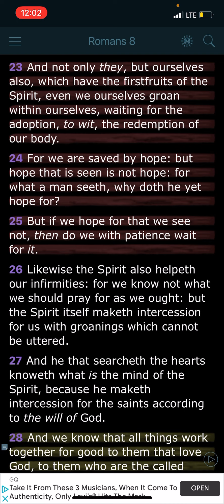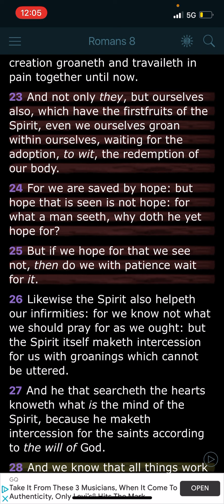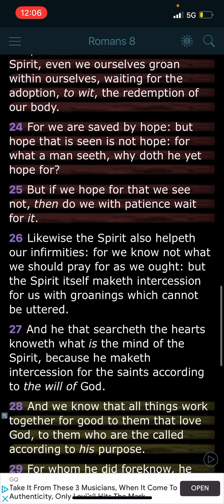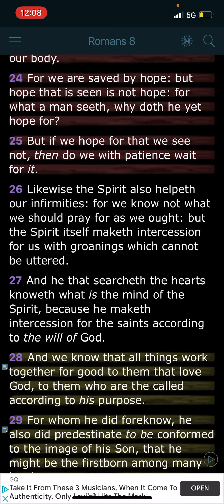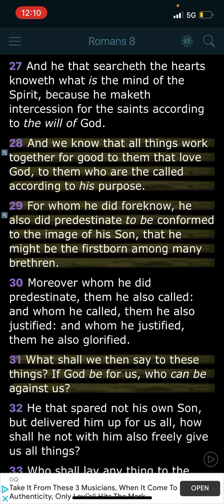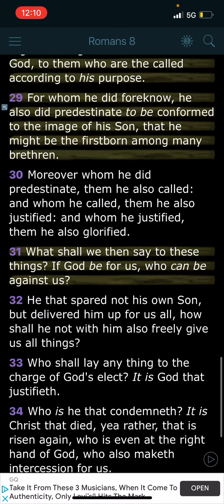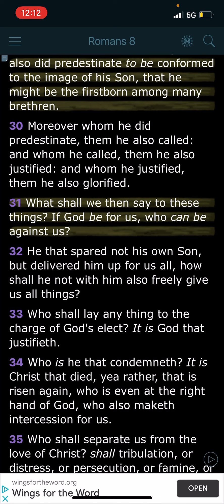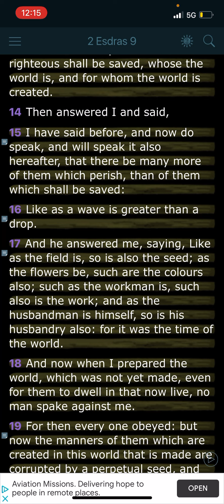Walk the walk